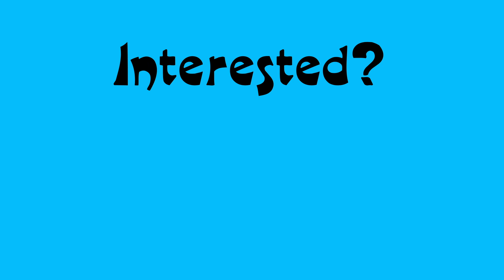GeeBee Sportster E - Maiden Flight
It flies! So nicely - because ArduPilot!